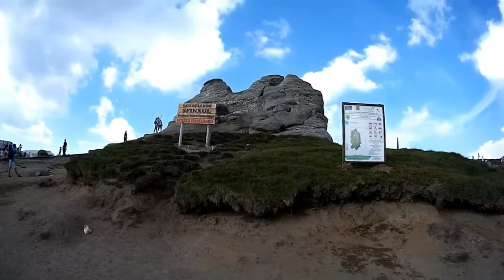Test video SJCAM 5000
SJCAM 5000 video test.